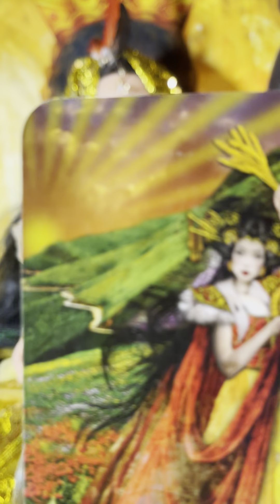Piscis ♓️ consejo del día para ti sigue mis instrucciones verás el cambio